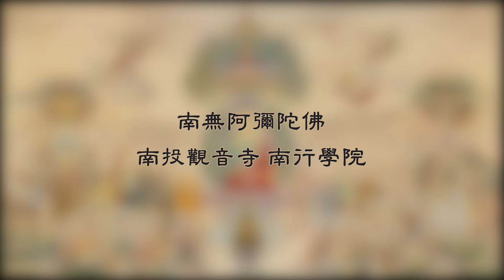六欲天 - 上自下然和尚 宣講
節錄自 《大佛頂如來密因修證了義諸菩薩萬行首楞嚴經》 0005開示中答居士問